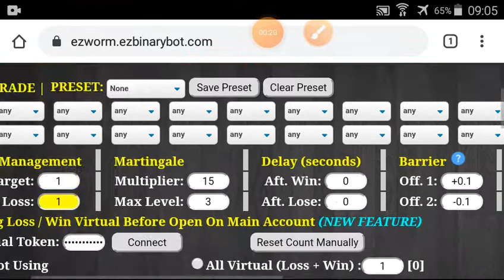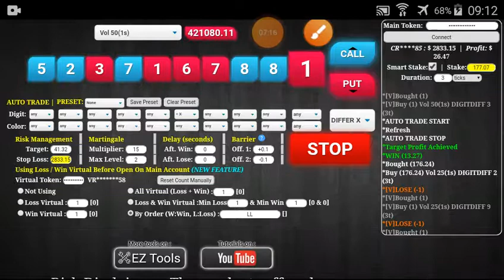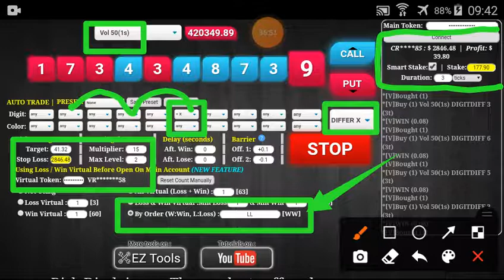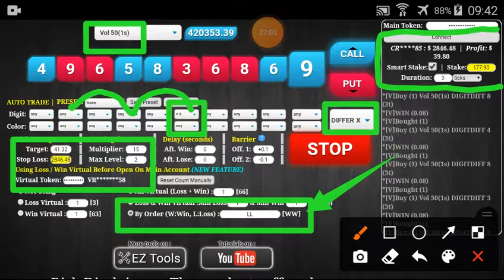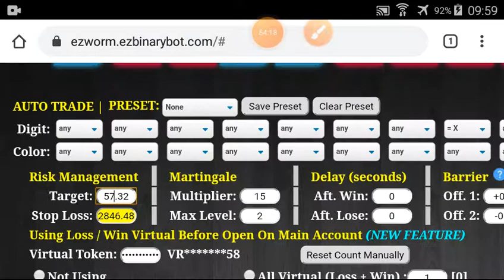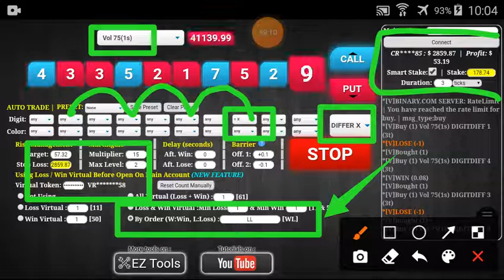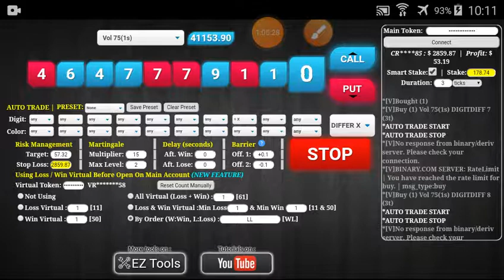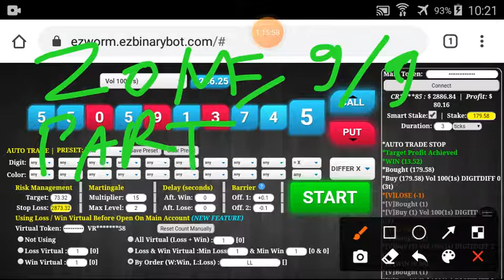Zone#9/9 Part#16/20 $2886.84 Done $10 to $3200 free bot binary.com deriv profit consisten digitdiffe